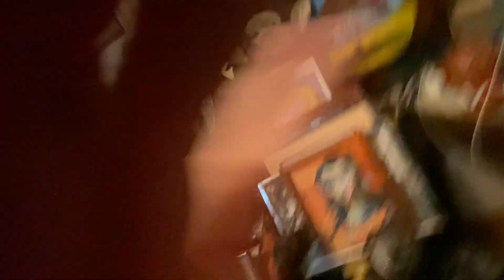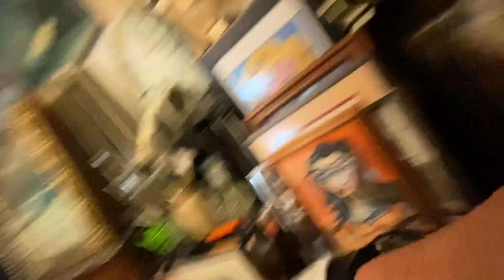Aloha!! Thursday 🎈🙏😎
Ditto